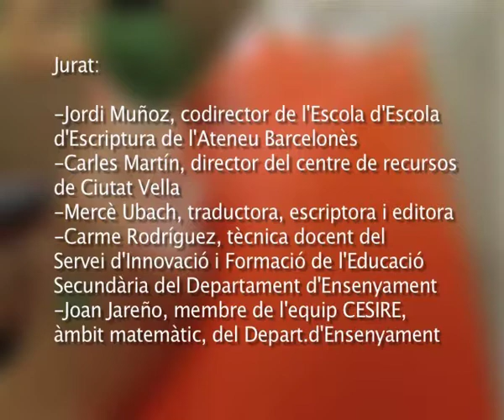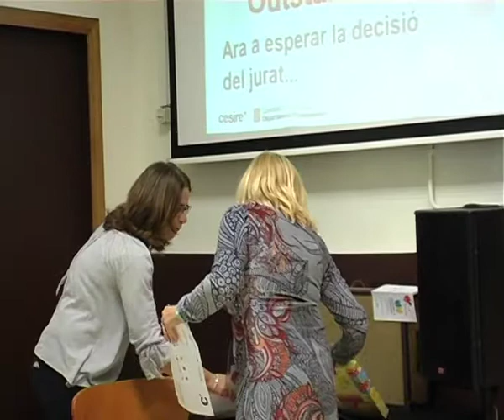"Escenes a l'esprint. Adaptem el nostre conte" Guanyadors del concurs 2017